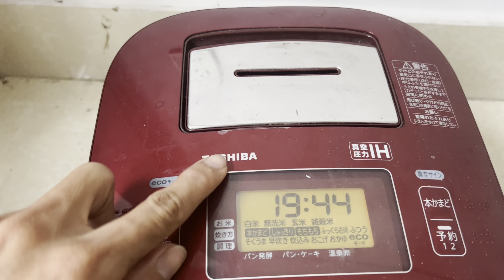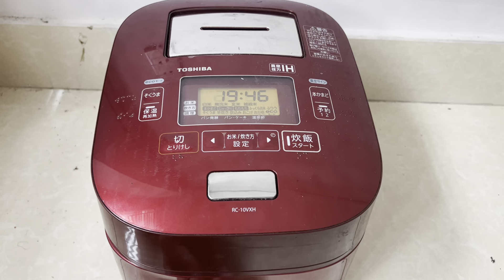Nồi TÔ CHUÔNG áp suất & hút chân không | chỗ bán nồi cơm nội địa nhật | bếp nhật